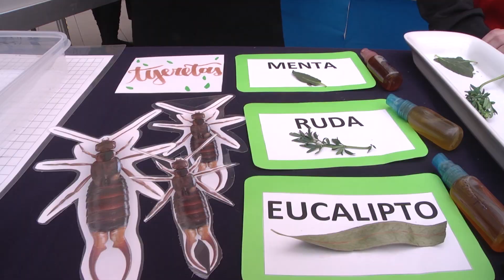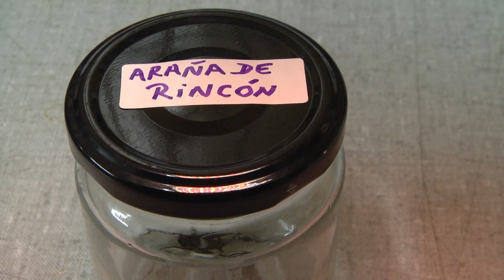Arañas y tijeretas durante el verano en Magallanes: ¿qué cuidados debemos tener?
Llega el verano y el aumento de las temperaturas en Magallanes traen consigo la aparición de algunos no siempre deseados personajes. Hablamos de tijeretas, arañas y otros bichos que suelen aumentar su presencia en las casas durante este periodo.

¿Qué tan peligrosos pueden llegar a ser? ¿cómo combatirlos? o ¿qué se debe hacer en el caso de encontrarse con alguno de ellos? El entomólogo e investigador del Instituto de la Patagonia Eduardo Faúndez entrega claridad sobre el tema